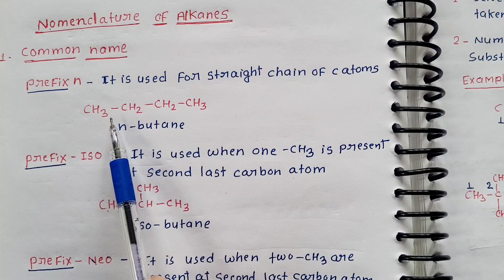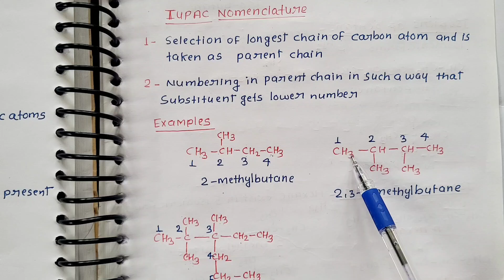Alkanes and Cycloalkanes